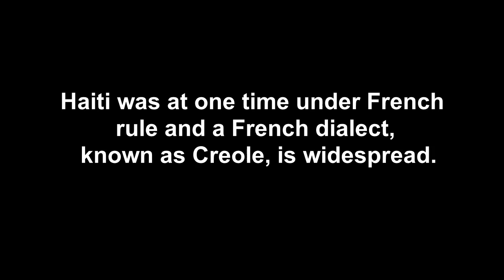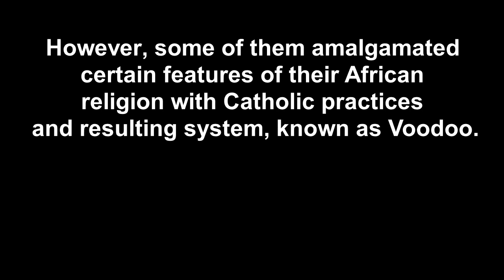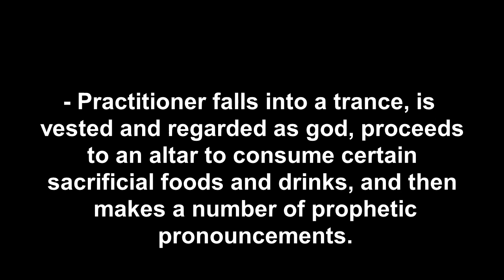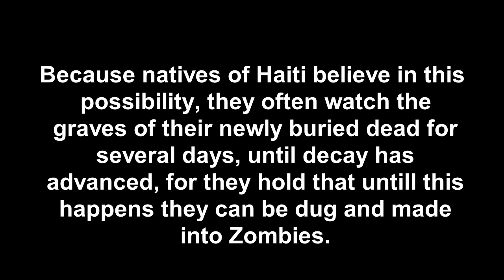The Voodoo_Abraham Pierre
We teach to inform people.
A brief History about the Famous Haitian-Voodoo through an English training session with teacher: Abraham Pierre